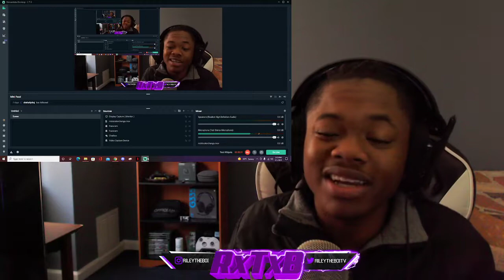UK DRILL! 👀🔥 Digga D - Daily Duppy | GRM Daily (Reaction)